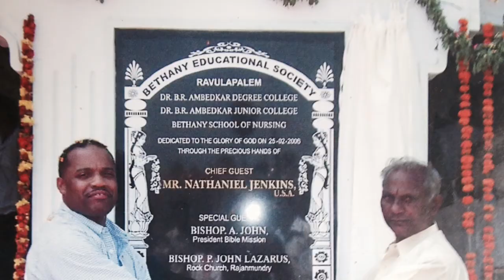Politicking Our Way With Nate Jenkins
The political news the standpoint of government